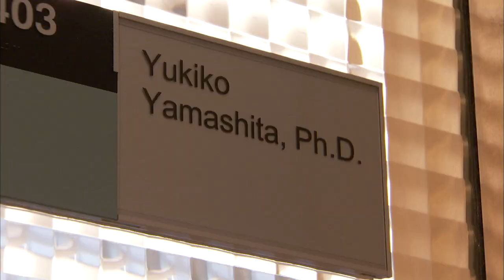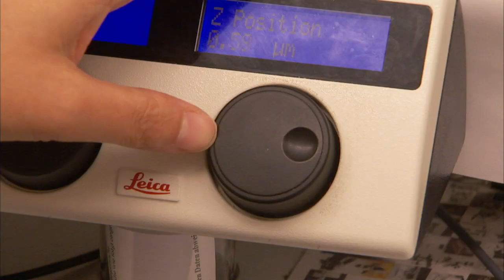Developmental Biologist Yukiko Yamashita: 2011 MacArthur Fellow | MacArthur Foundation